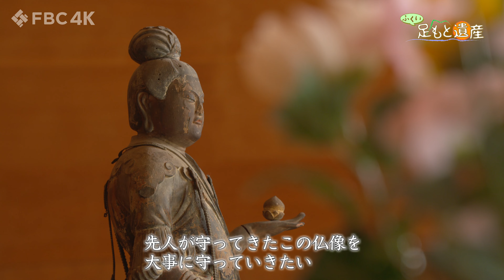4K映像 ふくい足もと遺産「三尊一具の像」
波が穏やかに打ち寄せるおおい町の青戸入江（あおとのいりえ）の
奥に見える大島半島の中央に位置する清雲寺（せいうんじ）。
ここには、鎌倉時代に作られた三尊一具（さんぞんいちぐ）の像がある。
中央が毘沙門天立像（りゅうぞう）。
両脇は、吉祥天立像と、善膩師童子（ぜんにしどうじ）立像。
これら3体は、父親・母親・子どもが揃った家族の像。
家族が協力し合って、災いごとをおさめてほしいとの思いで作られた。
全国でも3か所にしかない、とても珍しいもの。
4K映像。